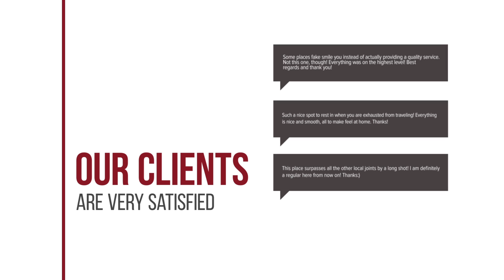Pirgos Mavromichali hotel review | Hotels in Limeni | Greek Hotels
Pirgos Mavromichali hotel video review. Hotels in Limeni, greek 4 stars hotels.